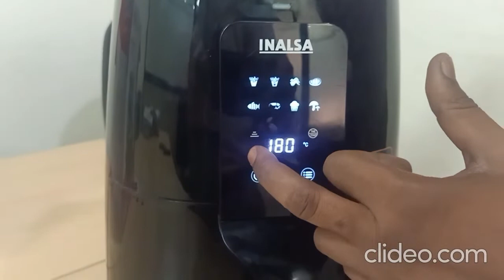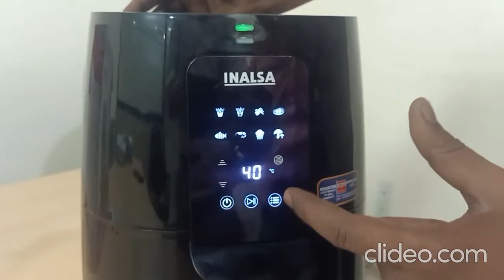Nutri Fryer Digital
Inalsa Air Fryer ,4 L Pan Capacity and 1400 wattage